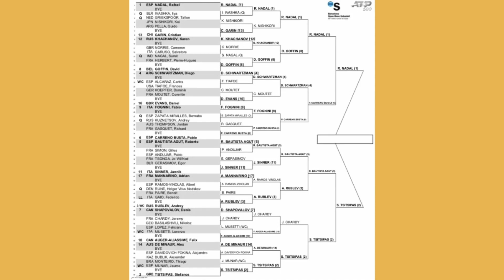Barcelona Open 2021 | Prediction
Welcome to Tennis Predictions!

We make predictions for every single ATP Tournament + some other special videos!